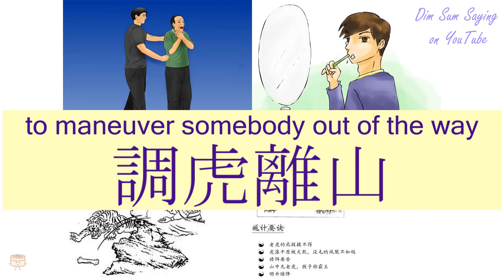"TO MANEUVER SOMEBODY OUT OF THE WAY" in Cantonese (調虎離山) - Flashcard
[diu6 fu2 lei4 saan1] "TO MANEUVER SOMEBODY OUT OF THE WAY" in Cantonese (調虎離山) - Flashcard. Additional information about the word: to move the tiger from the mountain (idiom); to lure an opponent out by a stratagem,to get rid of an opponent or a problem,to maneuver sb out of the way.